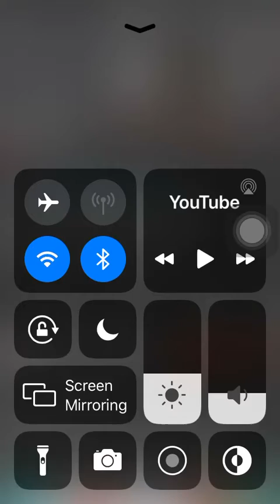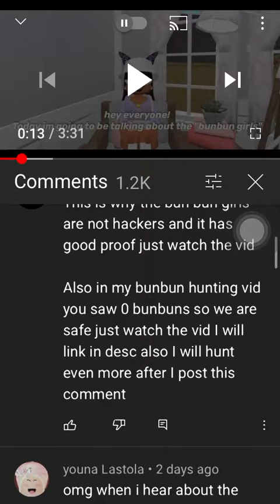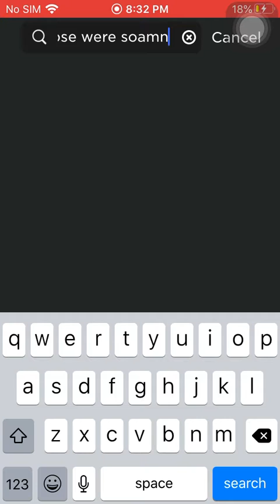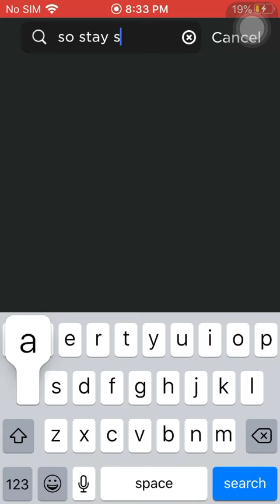BUNBUN HUNTING PART 2